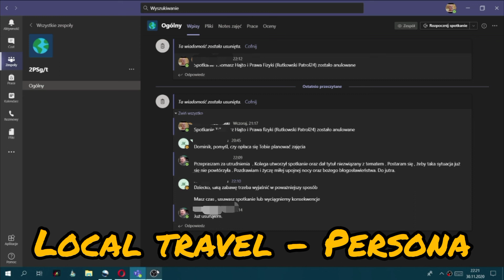Local Travel - Persona Prod. The Rosh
tekst : local travel
Mix/mastering : Local Travel
Vokal : Lokal Travel

Do twórcy beatu :
Nie czerpie żadnych korzyści materialnych z korzystania beatu . Free non profit

To the creator of the beat:
He does not get any material benefit from using the beat. Free non profit